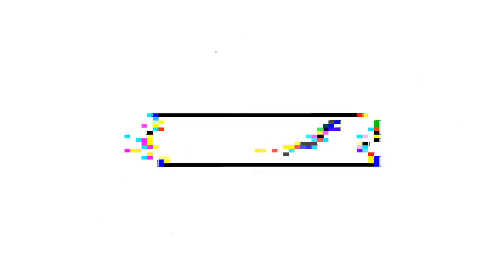YB FREE!!! NBA Youngboy - Heart & Soul / Alligator Walk Reaction!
Reacting to NBA Youngboy - Heart & Soul / Alligator Walk